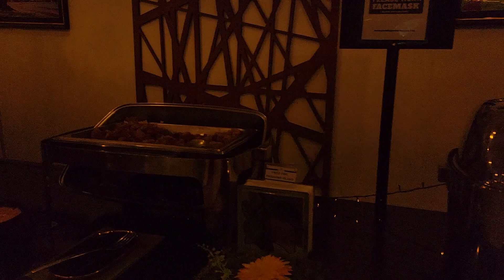Boracay Sunset View Resto Bar